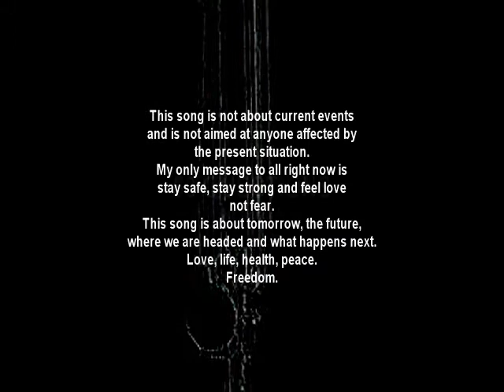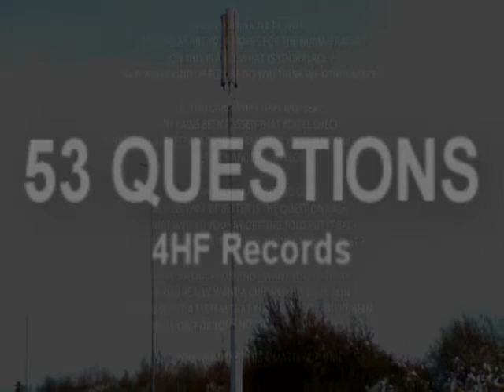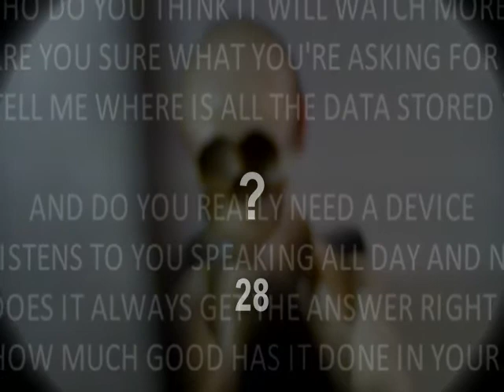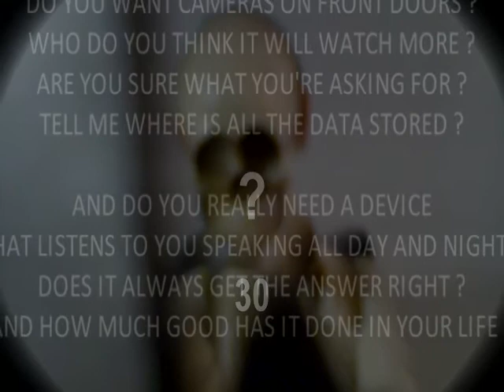53 QUESTIONS - 4HF Records 2020.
53 Questions.

4HF Records 2020.